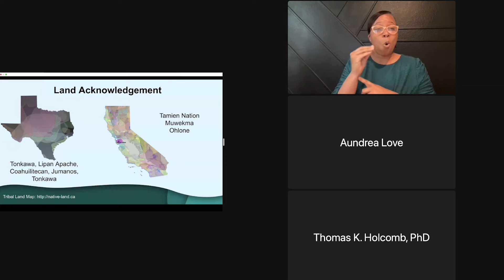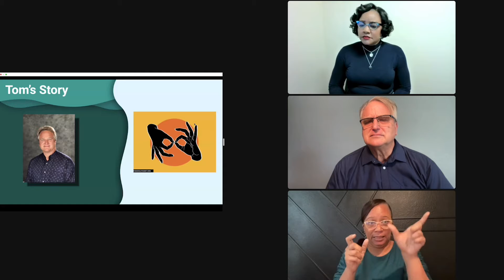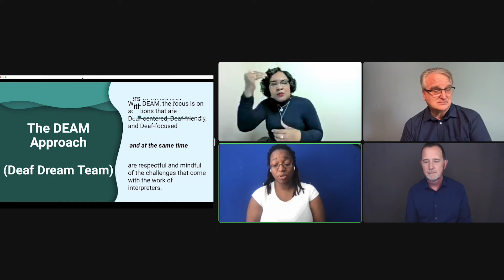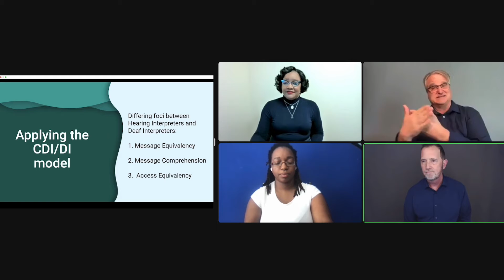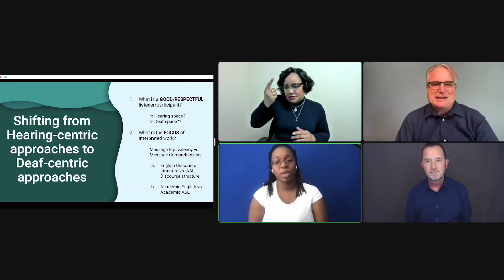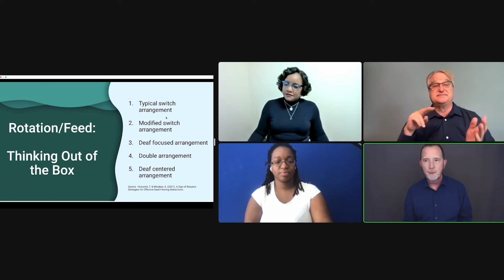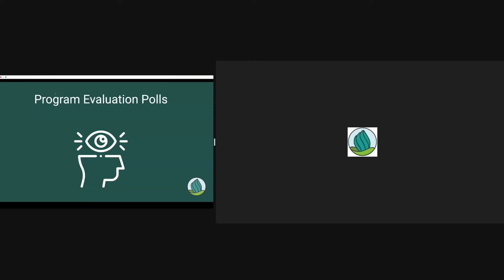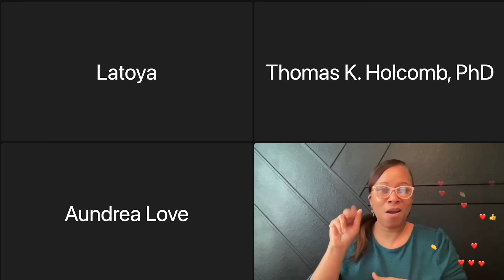Deaf Centered Interpreting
© National Deaf Center on Postsecondary Outcomes